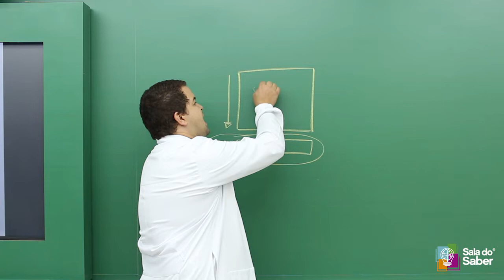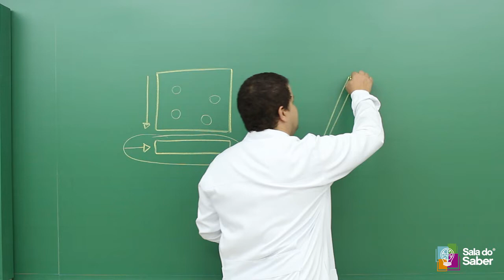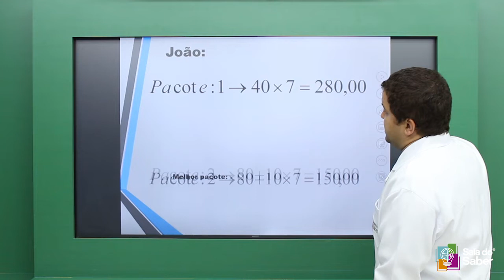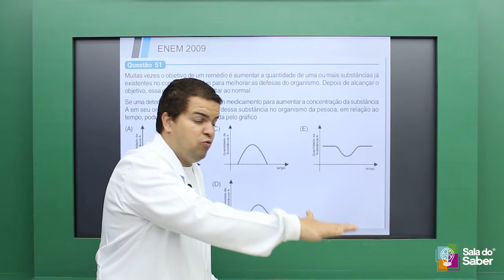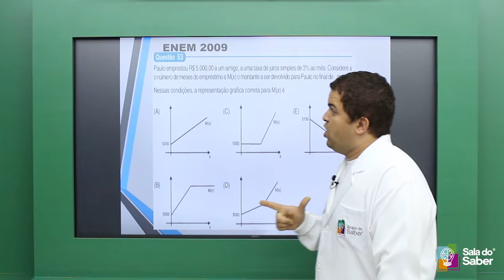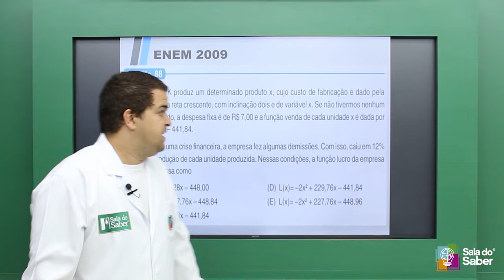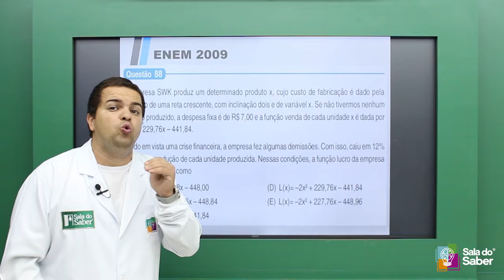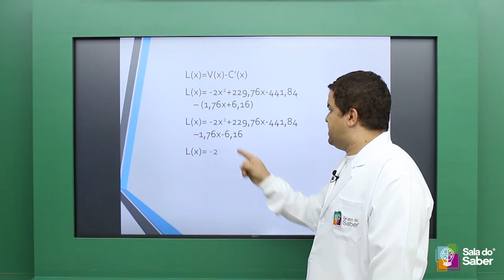Matemática Dicas para a prova de matemática Parte I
Aprenda como lidar com a ansiedade do Enem.
Acesse e veja como o melhor cursinho do Brasil pode te ajudar a alcançar seus objetivos.